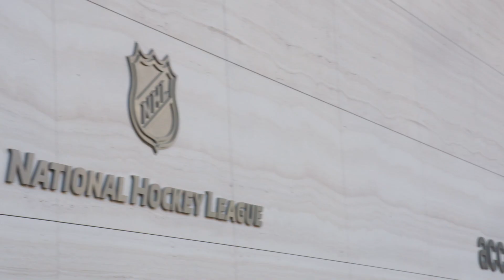The Drop Ep. 12: Big Apple Business Trailer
The focal point of Episode 12 is a busy Oilers road trip to NYC, including Hyman and Campbell visiting NHL headquarters, a special American Thanksgiving luncheon, and an emergency back-up goalie situation. Now streaming on OilersPlus.com.